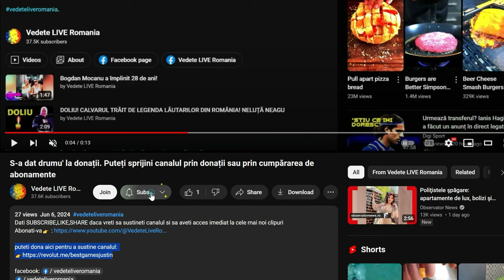Vila în care se filmează Călin Georgescu nu ar fi a lui